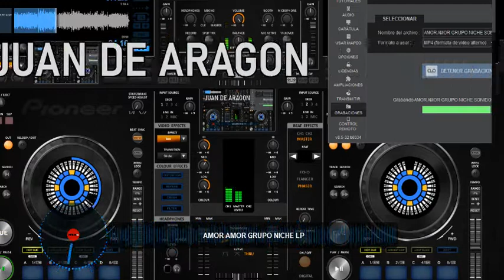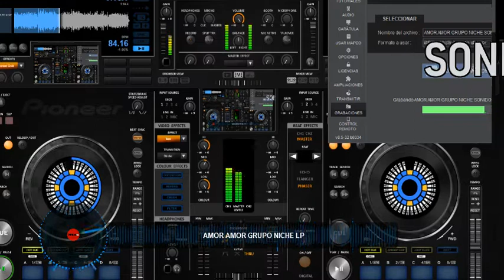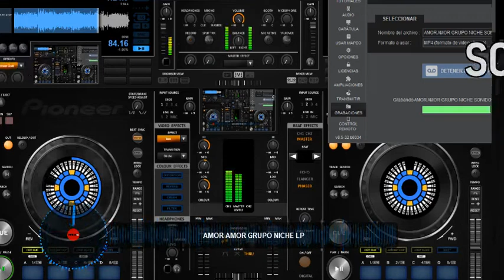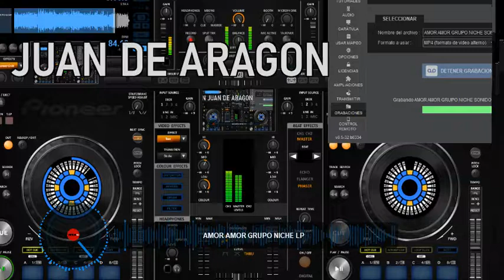Amor Amor Amor Grupo Niche Sonido Krystal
Gozando y bailando desde El pueblo de San Juan de Aragón